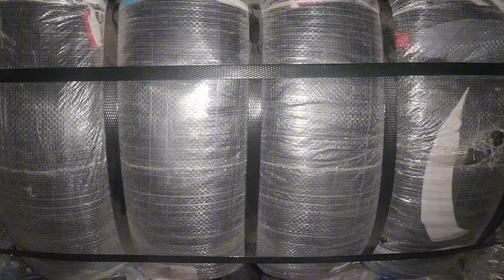Sher Shah | Men Track Suit | Preloved Jogging Suit | Imported Sports Wear | Lunda Bazar Karach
Hi My Name is Nasir Saeed Im from Karachi subscribe My Chanel For More Video Men Track Suit  Preloved Jogging Suit Imported Sports Wear Lunda Bazar Karach 45 Kg Bundle Rs-8,500 Whatsaap 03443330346